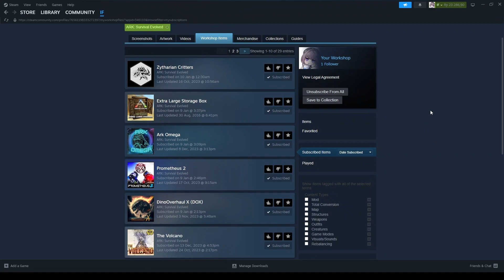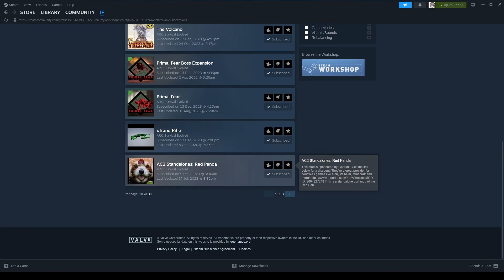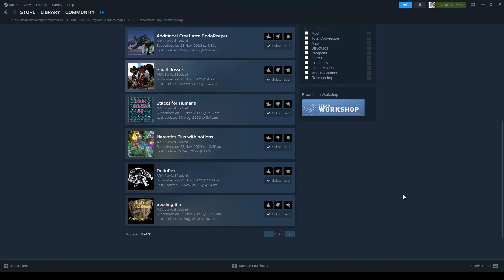MEMULAI PETUALANGAN BARU!! DINO DI MOD INI SMUA MIRIP COPET🤣| ARK DOX RAGNAROK #1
Hari pertama di mod DINO OVERHAUL X (DOX)

Halo guys selamat datang di game ARK SURVIVAL EVOLVED, hari ini gw ingin memulai lagi petualangan di ARK map RAGNAROK DOX, smoga kalian suka dan enjoy.

👾Yang pingin join Discord di sini!

Bila ada kata - kata yang tidak mengenakan dan video/gameplay yg buruk, mohon maaf ya :)